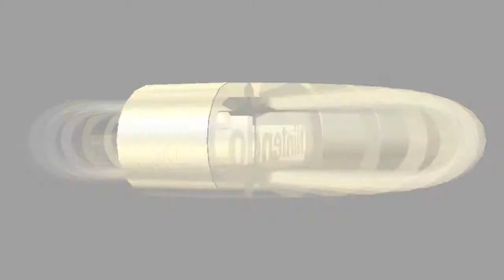Let's Play Mario Kart 64 #1 - Cup o' Mushrooms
Welcome to my short and sweet Mario Kart 64 LP! I hope you enjoy the mushroom cup!